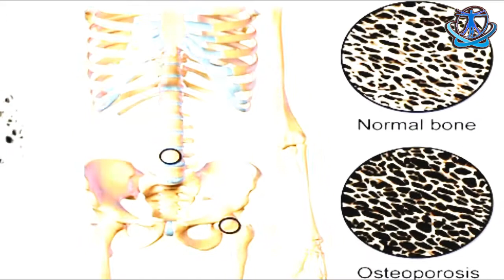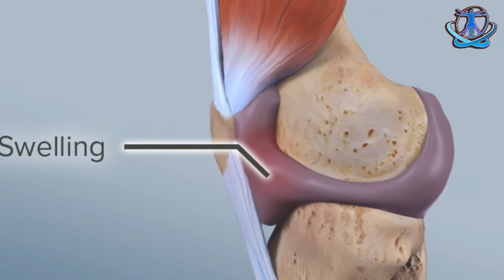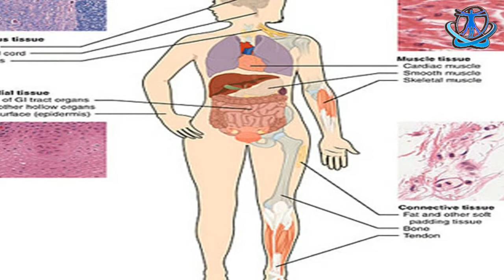हड्डियों को फौलाद बनाने के लिए खाये ये चीज़े और घर पर ही करे हड्डियों में होने बाली परेशानियों को दूर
हड्डियों को फौलाद बनाने के लिए खाये ये चीज़े और घर पर ही करे हड्डियों में होने बाली परेशानियों को दूर | make bones strong |

अगर आप सोंचते हैं कि आप जवान हैं और आपकी हड्डी अभी कमजोर नहीं हो सकती, तो आप बिल्कुल गलत हैं। जाने माने हड्डी के सर्जन का कहना है कि आज कल लोगों को कम ही उम्र में ऑस्टियोपोरोसिस (हड्डी विकार) होने का खतरा पहले की तुलना में ज्यादा बढ गया है।
अगर आप अपने भोजन में कैल्शियम युक्त भोजन नहीं लेते तो आपकी हड्डी कुछ ही दिनों में कमजोर हो जाएंगी। अगर हड्डी किसी भी प्रकार से क्षतिग्रस्त हो गया तो उसे ठीक करना बहुत मुश्किल है। अच्छा है कि आप अपने भोजन में कुछ ऐसे खाद्य पदार्थ शामिल करें, जो आपकी हड्डियों के लिये अच्छे हों।